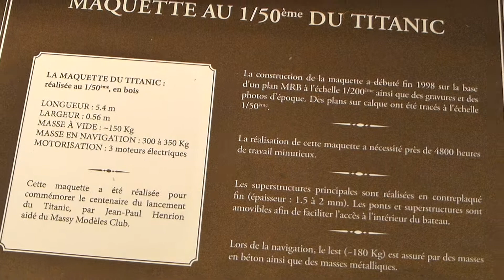titanic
expo paris 9/2013